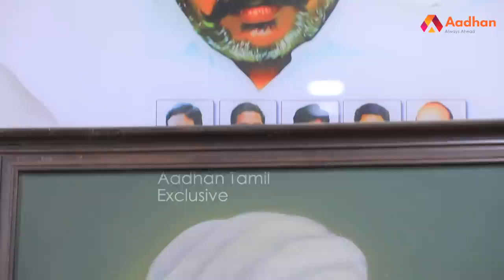அப்பா கடைசியாக சொன்ன வார்த்தை | மனம் திறக்கும் திருமா | தலைவர்களுடன் ஆதன் தமிழ் EP 09 | Aadhan Tamil